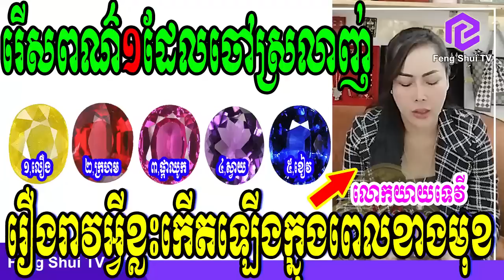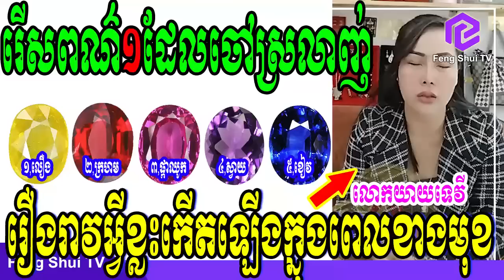លោកយាយទេវី, រើសយកពណ៌១ក្នុងចំនោម៥ដែលចៅស្រលាញ់ ពេលខាងមុនមានរឿងអ្វីកើតឡើង